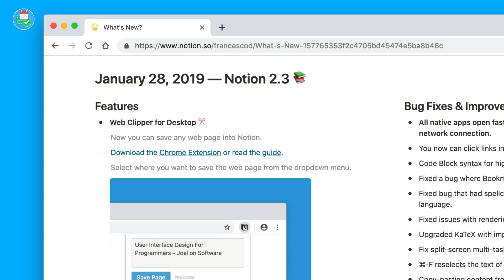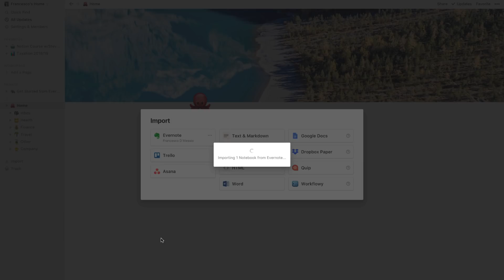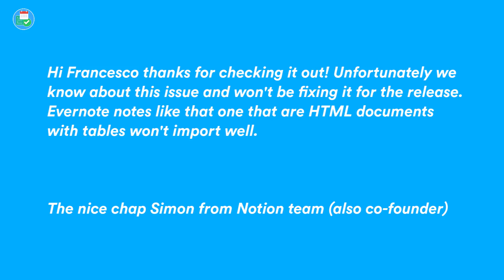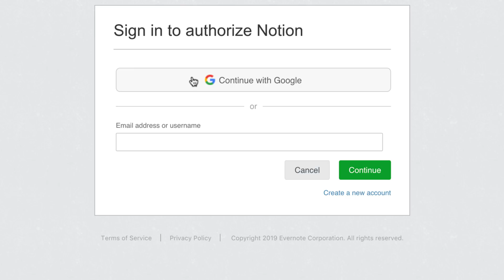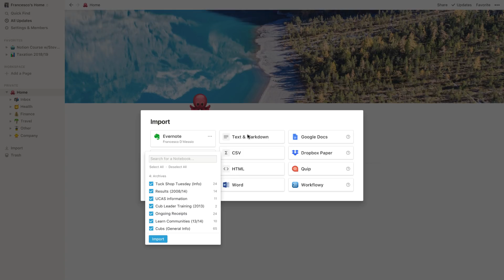BRAND NEW: Evernote to Notion Importer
Notion has today released a brand-new way to import your notebooks and notes into Notion, with very little hassle. Today, we cover this brand-new addition and Evernote challenging addition of Notion and how to get started.

This Evernote importer includes the ability to import unique notebooks or all your notebooks. Remember how this affects your own block limits per workspace.

ALL KEEP PRODUCTIVE INFORMATION

Aleksander, David, Don, Frederik, Giuseppe, John, Jeurgen, Kevin, Paul, Pete, Reinier, Robert, Roy, Tracey and Amazin Marvin (featured supporter) - helping to support Keep Productive and it's growth!

▶ EQUIPMENT USED
📋 MacBook Pro 13'inch TouchBar:

▶  VIDEO INFORMATION

▶  ADS

▶  MUSIC USED